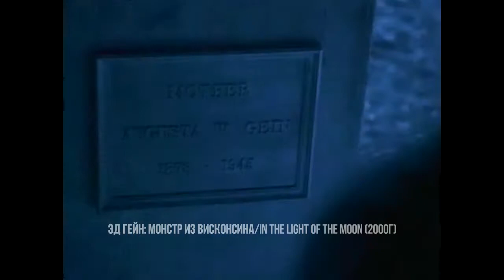Десятка самых интригующих хорроров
Мы предлагаем топ 10 самых интригующих хорорров. Сюда вошли ленты разных поджанров, от фантастики до торче-порн.